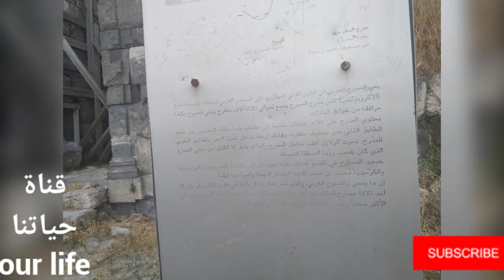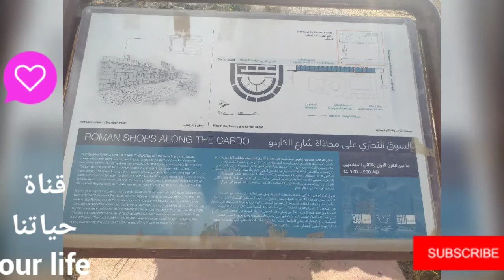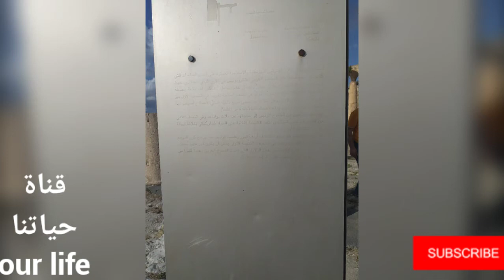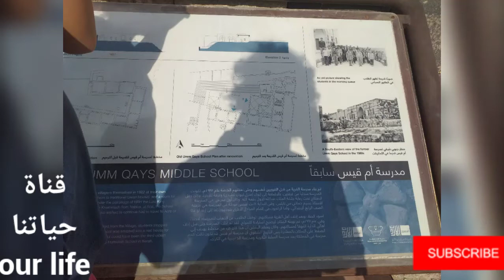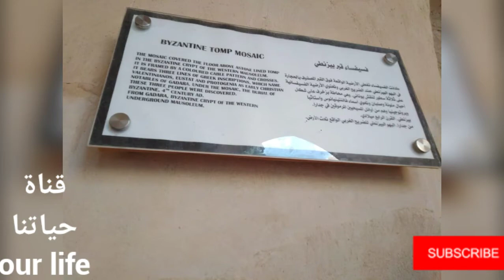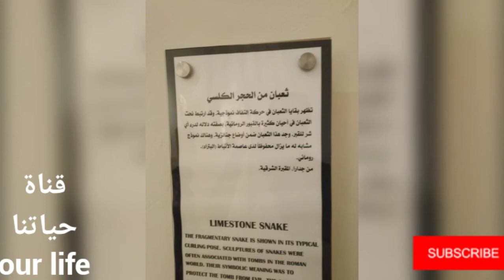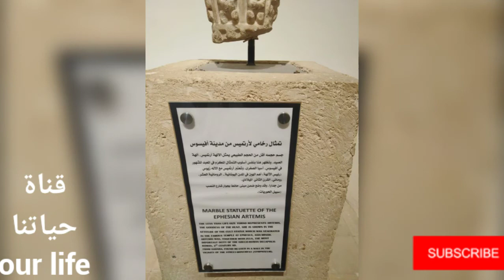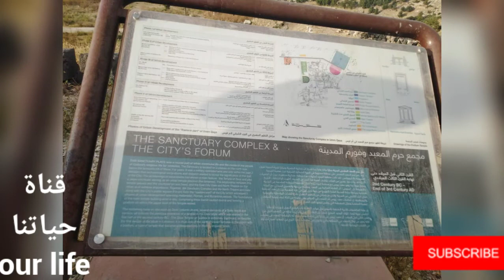اجمل الصور لمدينة ام قيس الأثرية شاهد وتمتع beautiful photos for um_qais city in Jordan. Enjoy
اجمل الصور لمدينة ام_قيس الأثرية. شاهد وتمتع beautiful photos for um qais city in Jordan.

أم قيس بلدة أردنية تقع في لواء بني كنانة التابع لمحافظة إربد شمال المملكة.
 تقع على بعد 28 كم شمال إربد على ارتفاع 364 م تطلع على نهر اليرموك وهضبة الجولان وبحيرة طبريا وقد كان لموقعها الاستراتيجي بالإضافة إلى وفرة مياها نقطة جذب للنشاط السكاني واسمها قديماً جدارا وتعني"التحصينات" أو "المدينة المحصنة" ومن أهم البقايا الأثرية: المدرج الغربي وشارع الأعمدة وكنيسة المقابر المزينة.
تقع أم قيس على بعد 28 كم شمال مدينة إربد، وهي أكبر مدن لواء بني كنانة في محافظة إربد، فوق مرتفع يعلو 364 متراً، عن سطح البحر، يحدها من الشمال ويفصلها عن هضبة الجولان نهر اليرموك ومن الجنوب وادي العرب الممتد من إربد حتى الشونة الشمالية غربا، ومن الغرب بحيرة طبريا، إذ ينحدر سهل أم قيس تدريجيا إلى بداية نهر الأردن عند مخرجه من بحيرة طبريا.
كانت أم قيس تعرف في قديم الزمان باسم جدارا. وهي إحدى المدن اليونانية- الرومانية العشر. وفي الأزمنة القديمة، كانت جدارا تقع في موقع استراتيجي ويمر بها عدد من الطرق التجارية التي كانت تربط سوريا وفلسطين.
في سنة 218 ق.م كان بطليموس الرابع (221-203 ق.م) ملك مصر يحكم فلسطين والأردن وهاجمه أنطيوخوس الثالث السلوقي (223-186 ق.م) بحملة عسكرية وسيطر على الجليل، واجتاز نهر الأردن واستولى على أجزاء من شمال الأردن واستسلمت له جدارا، وهكذا وصلت إليها الحضارة اليونانية.
اجتذبت الكتاب والفنانين والفلاسفة والشعراء في عصر اليونانين مثل:
شاعر الهجاء مينيبوس
الشاعر الساخر ميلاغروس
الخطيب الفصيح ثيودوروس الذي عاش ما بين 14-37 بعد الميلاد.
عندما تدخل مدينة " أم قيس " الأثرية تواجهك عبارة ٌ منقوشة على حجر الشاهد الذي كان منصوبا ً على قبر الشــاعر الكبير القديــم " أرابيوس " يخاطب فيها الضيوف قائلا ً " أيّهـَا المـَارُّ مِن هـُنا، كمَا أنت َ الآنَ، كنت ُ أنا، وكمـَا أنا َ الآن َ، سـَـتكون ُ أنت َ، فتمتـّع بالحياةِ لأنكَ فان ٍ ".
آثارها[عدل]
تتميز أم قيس بآثارها المحافظة إلى اليوم على شكلها الأساسي. تضم المدينة الكثير من المعالم الأثرية:
المسرح الجنوبي (أم قيس)
الكنيسة البيزنطية (أم قيس)
المدرج الشرقي (أم قيس)
الأسواق والمخازن
مجمع الحمامات الرومانية (أم قيس)
كنيسة البازيليكا
الدكاكين المقنطرة (أم قيس)
نيمغايوم

Umm Qais or Qays (Arabic: أم قيس‎, lit. 'Mother of Qais') is a town in northern Jordan principally known for its proximity to the ruins of the ancient Gadara. It is the largest city in the Bani Kinanah Department and Irbid Governorate in the extreme northwest of the country, near Jordan's borders with Israel and Syria. Today, the site is divided into three main areas: the archaeological site (Gadara), the traditional village (Umm Qais), and the modern town of Umm Qais.

Location
Umm Qais is located 28 km north of Irbid and 110 km north of Amman. It expanded from the ruins of ancient Gadara, which are located on a ridge 378 metres (1,240 ft) above sea level, overlooking the Sea of Tiberias, the Golan Heights, and the Yarmouk River gorge. Strategically central and located close to multiple water sources, Umm Qais has historically attracts a high level of interest.

Tourism
Many visitors come to Umm Qais on day trips from the capital, Amman, roughly 110 kilometres (68 mi) to the south, to see its extensive ruins and enjoy its panoramic views. The Sea of Galilee and Tiberias, Israel, are visible, and just across the valley of the Yarmouk River is the southern end of the Golan Heights, Syria,[12] under Israeli occupation since the Six-Day War in 1967. Mount Hermon bordering Lebanon is visible in the distance on clear days.
At Beit Rousan, now housing a visitor centre and museum, Greek statues and Christian mosaics discovered during archaeological excavations of ancient Gadara are exhibited.